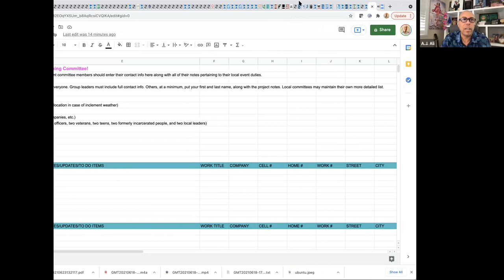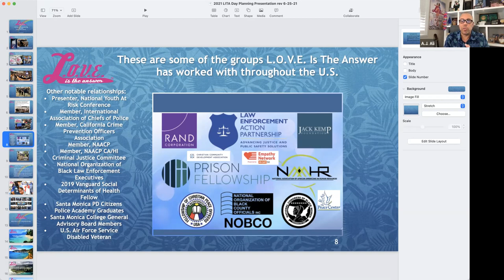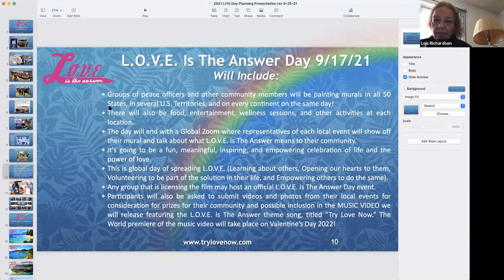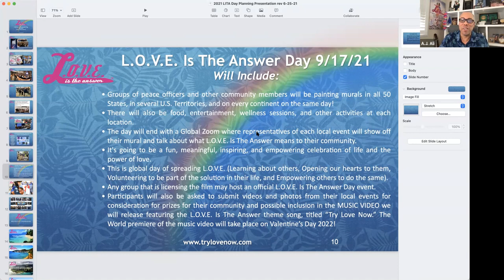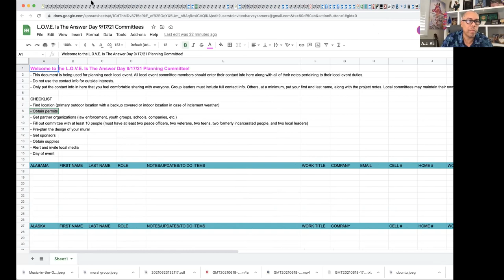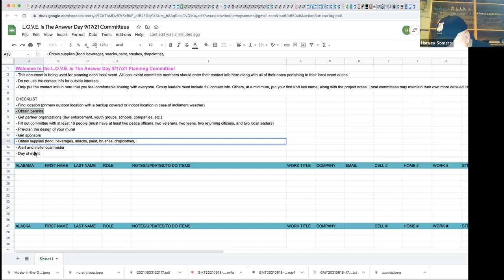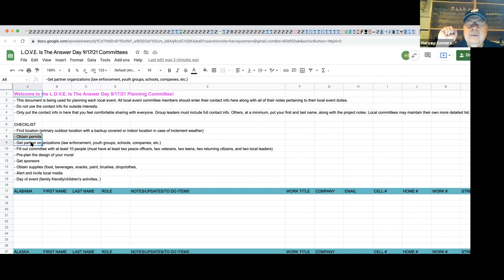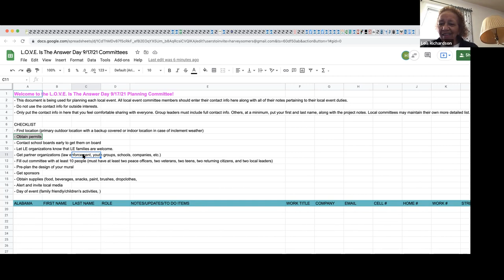L.O.V.E. Is The Answer Day Planning Meeting 7/2/21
This is the video from a planning meeting 7/2/21 for the 3rd Annual L.O.V.E. Is The Answer Day, taking place Friday, September 17, 2021! On this day, dozens of groups throughout the United States and all over the world will be uniting in support of peace and reconciliation by painting murals that represent L.O.V.E. (Learning about others, Opening our hearts to them, Volunteering to be part of the solution in their life, and Empowering others to do the same) being put into action in their community.

You are invited to join a local planning committee.
You can learn about L.O.V.E. Is The Answer Day here and at this If you are interested, register for our weekly Zoom planning meetings, which are taking place every Friday until September 10, 2021 at 10:00 AM Pacific Time, 1 PM Eastern Time (US and Canada). Each meeting will last 1 hour and each meeting will be recorded for those who can’t make it. Register in advance for our planning meetings After registering, you will receive a confirmation email containing information about joining the meeting. Once you’ve registered for one, you can attend any of the planning meetings using the same link. Please mark it on your calendar as a recurring meeting.

More about the 3rd Annual L.O.V.E. Is The Answer Day taking place 9/17/21:
Groups of peace officers and other community members will be painting murals in all 50 States, in several U.S. Territories, and on every continent on the same day! There will additional activities at each local event, such as food, entertainment, wellness sessions, and more. The day will end with a Global Zoom where representatives of each local event will show off the progress made on their mural and talk about what L.O.V.E. Is The Answer means to their community. It's going to be a fun, meaningful, inspiring, and empowering celebration of life and the power of love.

This global day of spreading L.O.V.E. began in 2019 as the “National Day of Reconciliation” with simultaneous screenings of the film, WALKING WHILE BLACK: L.O.V.E. Is The Answer, in a dozen U.S. cities. Last year’s virtual event included community leaders participating in a powerful virtual discussion from cities throughout the U.S.

With a new name, and a global focus, this year’s 3rd Annual L.O.V.E. Is The Answer Day will be our first-ever global event. In addition to the mural painting and other activities, the day will be topped off by an inspirational global virtual gathering on Zoom and social media from 2 pm to 6 pm pacific time, 5 pm to 9 pm eastern time. The goal for this year is to have L.O.V.E. Is The Answer murals painted in all 50 states in the U.S., in several U.S. Territories, and at least one on every continent on the same day! Participants will also be asked to submit videos and photos from their local events for consideration for prizes for their community and possible inclusion in the MUSIC VIDEO we will release featuring the L.O.V.E. Is The Answer theme song, titled “Try Love Now.” The World premiere of the music video will take place on Valentine’s Day 2022!

Want to get involved in L.O.V.E. Is The Answer Day? We need leaders, sponsors, artists, and other volunteers of all ages.

Remember, we are meeting every Friday at 10 am pacific, 1 pm eastern for an hour on Zoom to plan the events of that day. See the link above in the second paragraph to participate. Can’t make all of the meetings? Don’t worry. We are posting videos of all meetings on our YouTube

Let me know if you have any questions. We look forward to having your support local, nationally, or globally!

Peace & L.O.V.E.,

A.J. Ali
Founder, L.O.V.E. Is The Answer movement